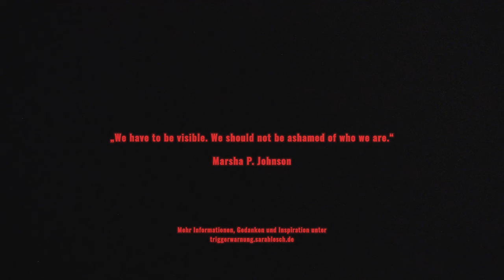Sarah Lesch - Die Geschichte von Marsha P. Johnson (Offizielles Musikvideo)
Aus dem Album TRIGGERWARNUNG.

mit:
Erik Manouz (Gitarre)
Wencke Wollny (Klarinette)
Claudius Tölke (Kontrabass)
Antonia Hausmann (Posaune)
Johannes Bigge (Tasten)

Gedreht in der Villa Hasenholz, Leipzig.

Kamera: Alexander Graeff | Tobias Schütze
Produktionsassistenz: Tina Langenbach
Tonaufnahme: Daniel Lichtenstein
Tonmischung und Mastering: Erik Manouz
Schnitt: Tobias Schütze